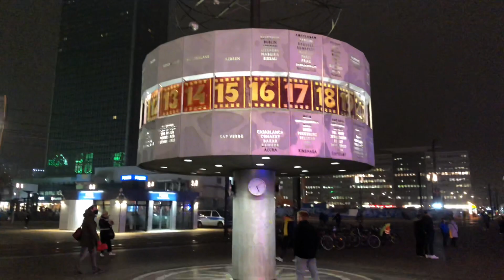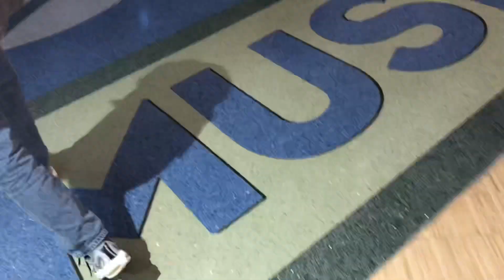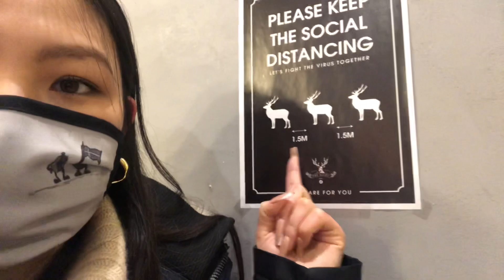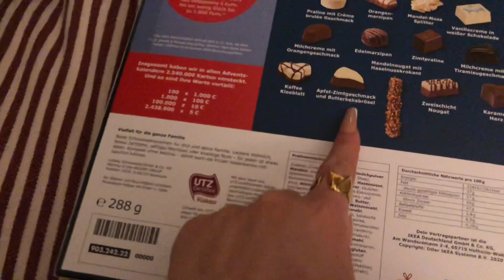Бидний анхны Adventskalender 🎁| Ameeiina Vlogs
Ахин ийм бичлэг хүсвэл, яриулах юм байвал коммент үлдээгээрэй...